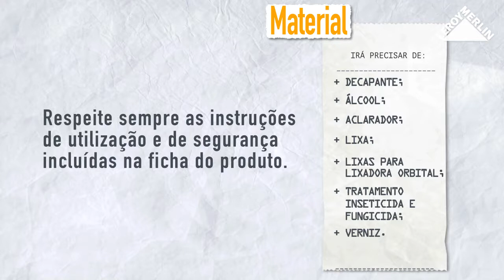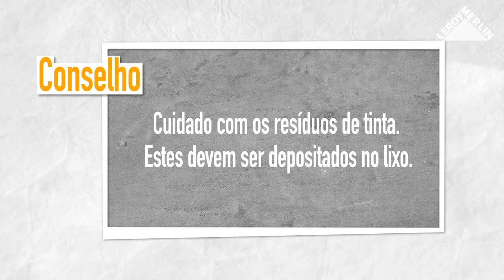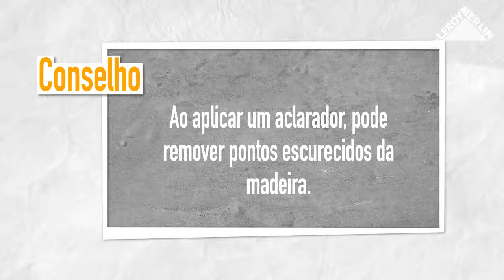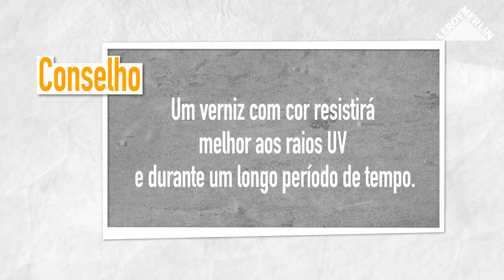Como aplicar verniz em madeiras exteriores | LEROY MERLIN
A LEROY MERLIN convida-o a descobrir como aplicar verniz em madeiras exteriores.